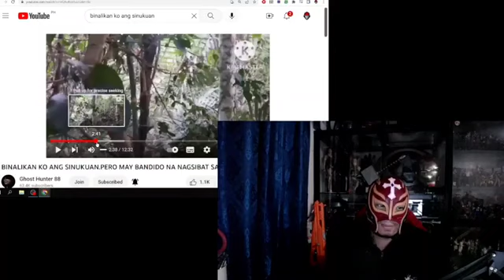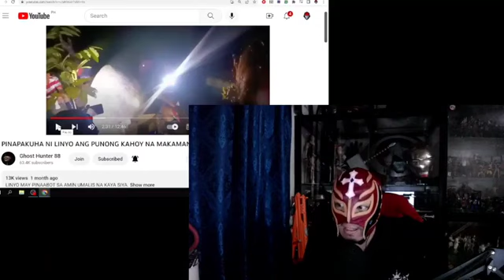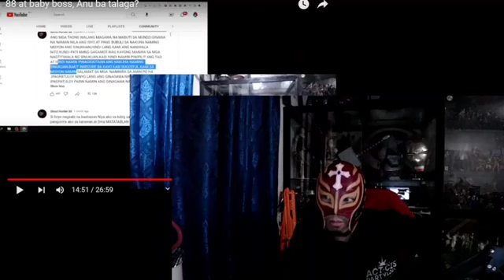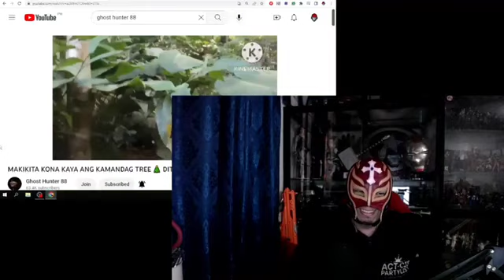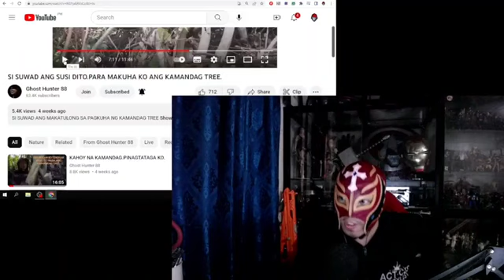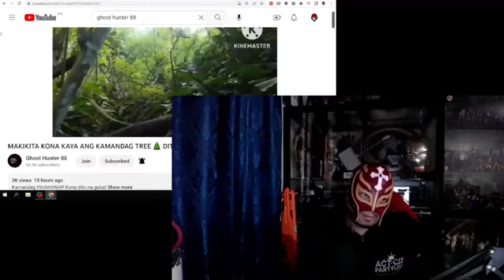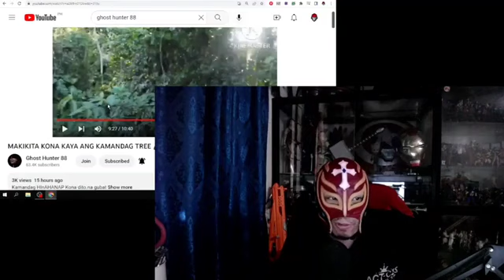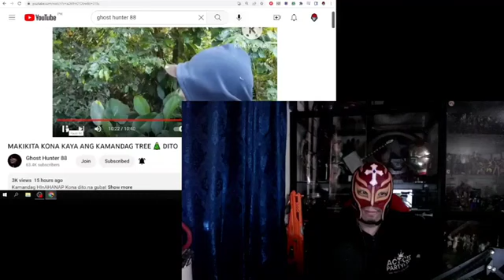Kamandag tree revisited